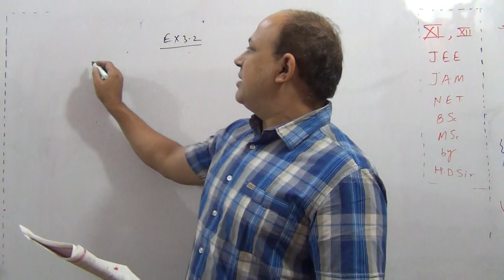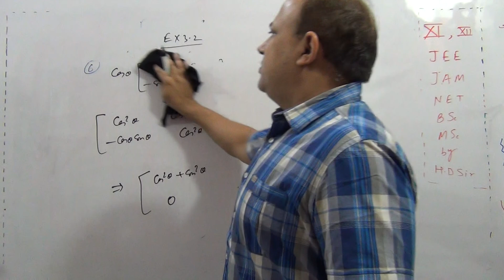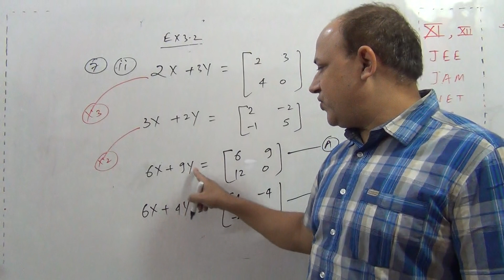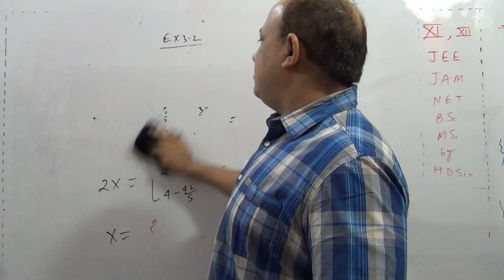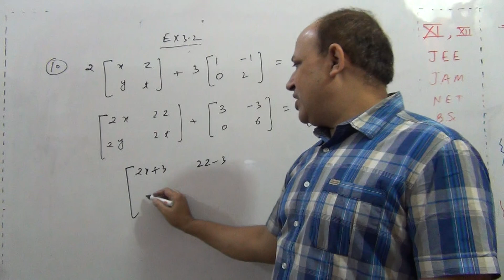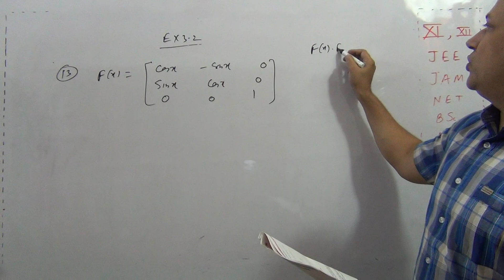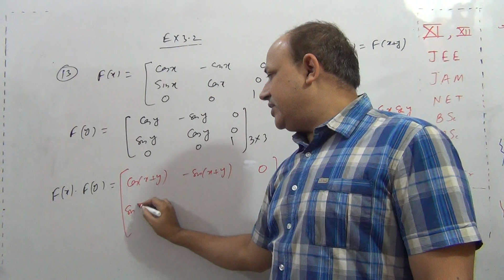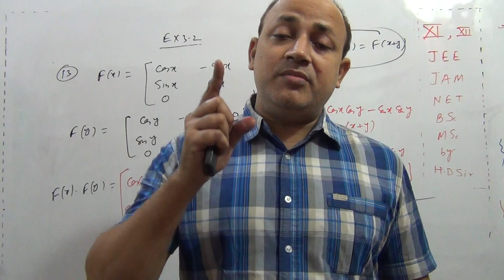Part 2 NCERT CLASS maths12 MATRIX ( PART-2 )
Exercise  3.2  matrix  ncert  solutions class 12 maths